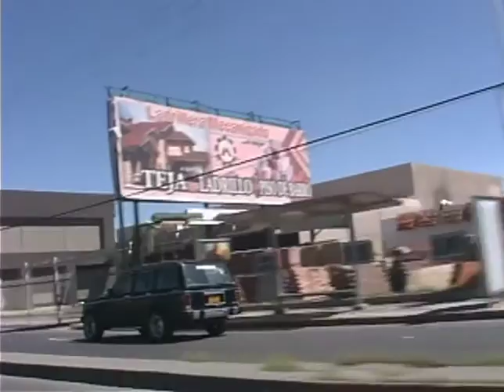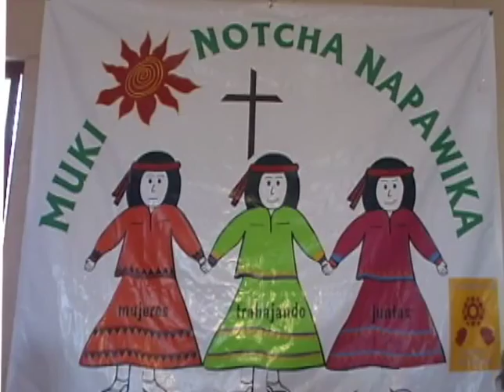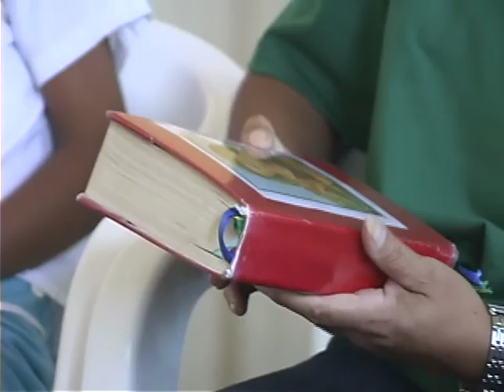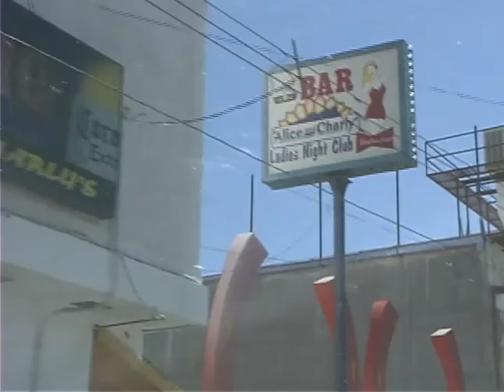Centro Mujeres Tonantzin, Ciudad Juárez, Chihuahua, undated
The critical situation of women and children in the border city of Ciudad Juárez, México led to the creation of a ministry to help women facing abuse and poverty. The center offers formation programs to help women gain their sense of human dignity and to develop skills to help  support their families. The center has also been instrumental in helping women and poor families live in extreme conditions with sustainable ecological projects.